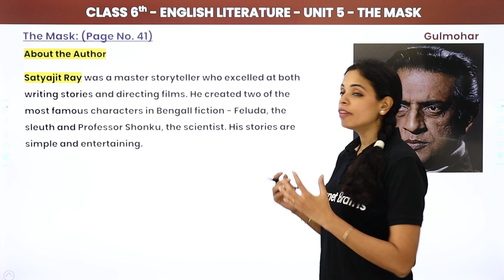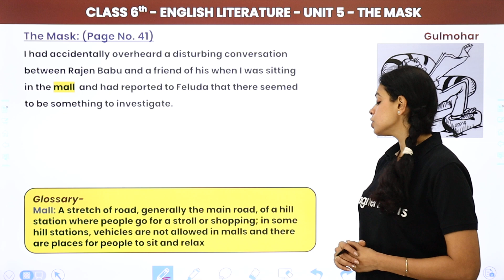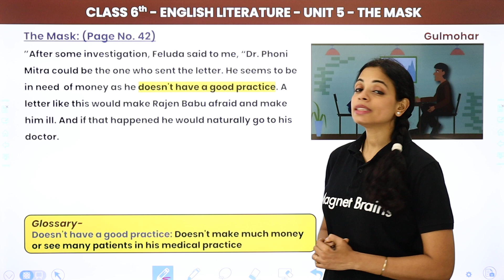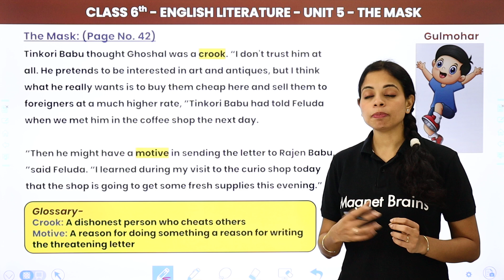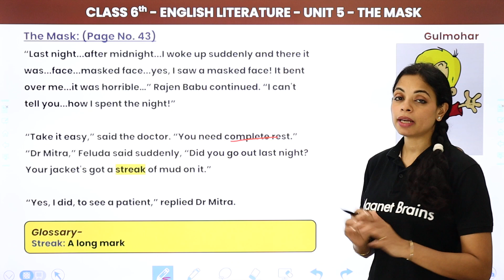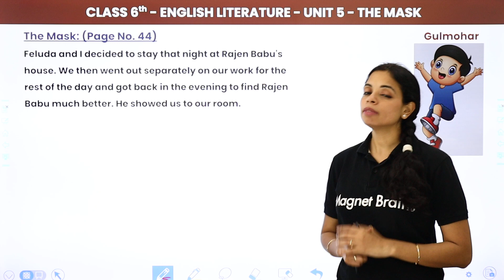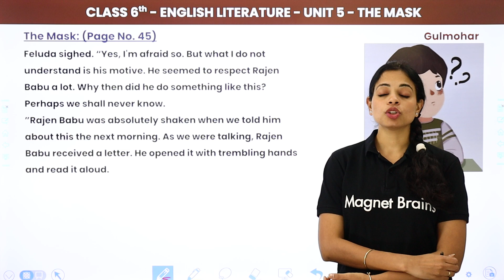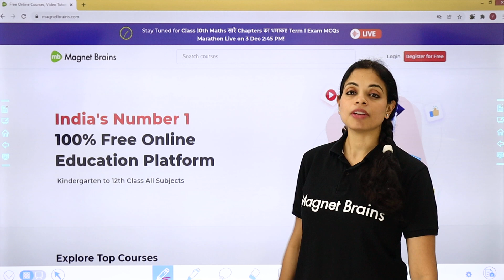Class 6 English Gulmohar Book Unit 5 | The Mask - Explanation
✔️ Class: 6th
✔️ Subject: English Literature (Gulmohar)
✔️ Chapter: The Mask (Unit 5)
✔️ Topic Name: The Mask - Explanation
✔️ Topics Covered in This Video: Gulmohar Class 6 Unit 5 The Mask - Explanation